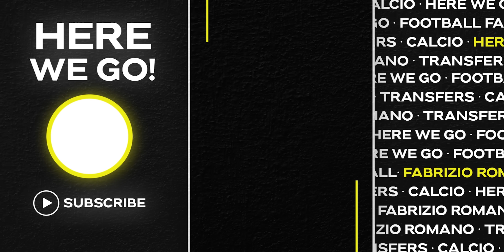🚨 ONANA, CAICEDO, KANE NEW BID, RICE: WHAT’S GOING ON?